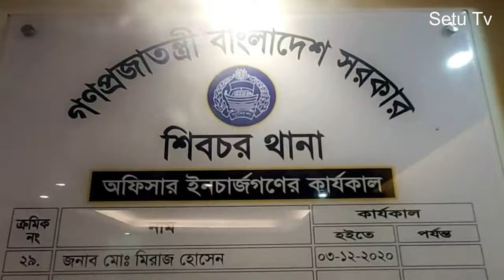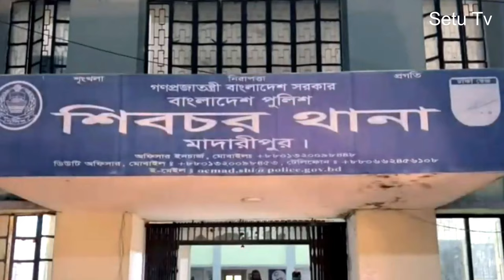নবম শ্রেনীর ছাত্রীকে কলা বাগানে নিয়ে।। অতপর শ্রীঘরে যুবক Jan 23, 2022 @SetuTv​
ভিডিওটি Jan 23, 2022 তারিখে আপলোড় করা

নবম শ্রেনীর ছাত্রীকে  রাস্তা থেকে তুলে নিয়ে  Madaripur News

মাদারীপুরের শিবচরে রাস্তা থেকে তুলে নিয়ে নবম শ্রেণির এক শিক্ষার্থীকে অভিযোগে নাহিদ শেখ(২৮) নামের মূল অভিযুক্তকে গ্রেফতার করেছে পুলিশ। Jan 23, 2022